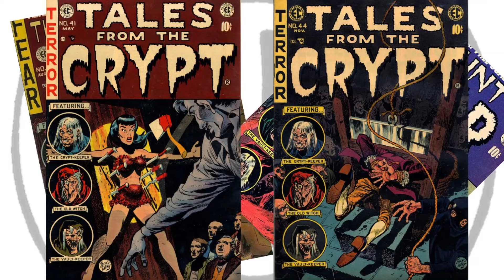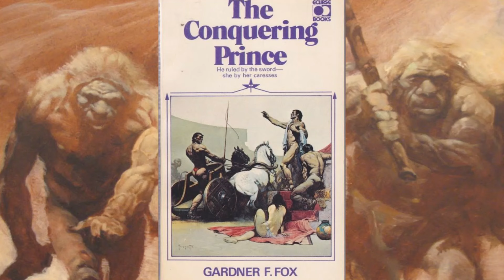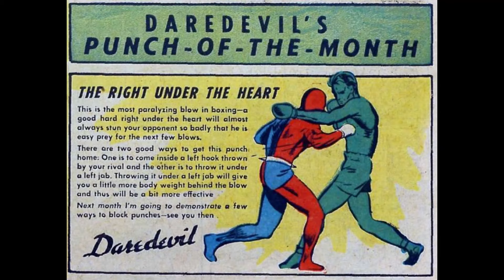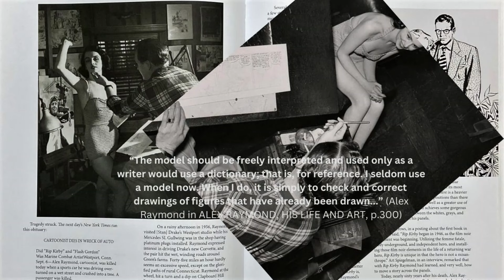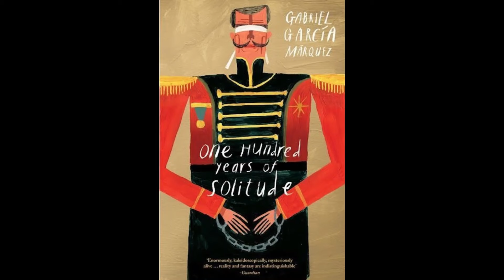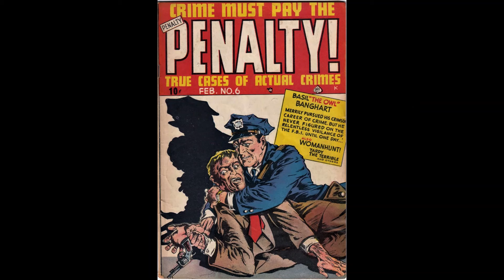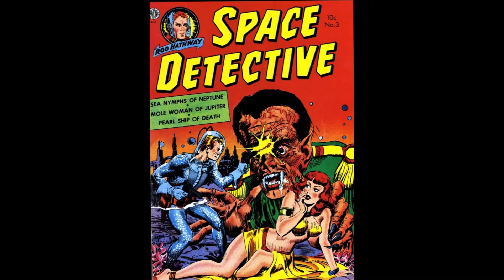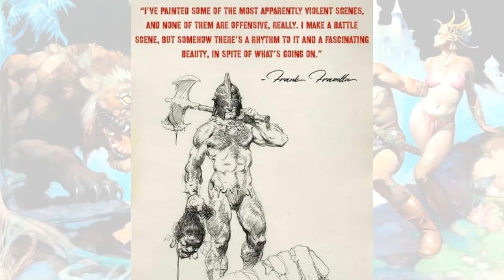FRANK FRAZETTA: Genius of Violence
While Frank Frazetta is oft remembered for a line and figure work so sensual that even a mercenary taking on a horde of simian barbarians could somehow appear erotic, Frazetta was equally adept with scenes of visceral pugilism and violence. More than any of his predecessors, peers, or the subsequent generations of artists he influenced, Frazetta had an innate understanding of the impact physics of a punch.
For official Frazetta prints and merchandise (even hot sauce!) make haste